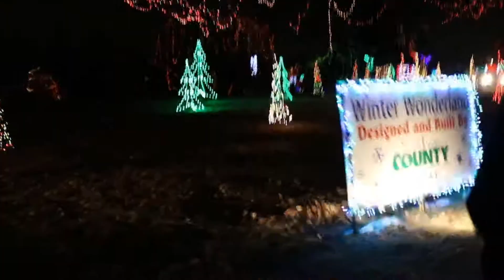Family Carriage Ride in Winter Wonderland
I'm sorry it's so shaky, I was on a carriage ride with some of the fam haha